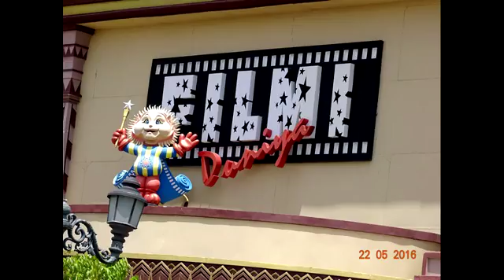RAMOJI FILM CITY- FILMI DUNIYA( 04 STILL PHOTOS) HYDERABAD AS ON (22-05-2016)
RAMOJI FILM CITY- FILMI DUNIYA( 04 STILL PHOTOS) HYDERABAD AS ON (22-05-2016),PHOTOGRAPHY AND  EDITING BY Mr. JAYANTA KUMAR MANDAL(জয়ন্ত কুমার মন্ডল).
THE RAMOJI FILM CITY IN INDIA IS LOCATED IN HYDERABAD. SPREAD OVER 1666 ACRES,  IT IS THE LARGEST INTEGRATED FILM CITY IN TELANGANA AND HAS BEEN CERTIFIED BY THE GUINNESS WORLD RECORDS AS THE LARGEST STUDIO COMPLEX IN THE WORLD.IT WAS BUILT BY TELUGU FILM PRODUCER RAMOJI RAO IN 1996.
FILM CITY ENTRANCE
IT IS ALSO A POPULAR TOURISM AND RECREATION CENTRE, CONTAINING NATURAL AND ARTIFICIAL ATTRACTIONS INCLUDING AN AMUSEMENT PARK. AROUND 1.5 MILLION TOURISTS VISIT THE PLACE EVERY YEAR.
 THE FILM CITY IS THE BRAINCHILD OF FILM PRODUCER RAMOJI RAO, WHO WANTED TO BUILD A STUDIO SIMILAR TO THE ONES IN HOLLYWOOD . ON PROCURING THE LAND, HE SIGNED ART DIRECTOR NITESH RAO TO DESIGN THE COMPLEX. ACCORDING TO AN EXECUTIVE, THE BUILDERS KEPT THE LAND, WHICH AT THAT TIME CONSISTED OF JUNGLES AND MOUNTAINOUS TERRAIN, INTACT, WITHOUT REMOVING ONE TREE OR MOUNTAIN.
THE STUDIO HAS A CENTRAL KITCHEN FOR THE VARIOUS FILM UNITS SHOOTING AT ANY GIVEN POINT IN TIME.
A FEW YEARS AFTER IT WAS BUILT, IT WAS THROWN OPEN TO THE PUBLIC, WHO CAN VISIT THE FILM SETS, THEME PARKS, AMUSEMENT RIDES, ETC.  THE FILM CITY ALSO HAS TWO HOTELS INSIDE IT,  47 SOUND STAGES, AND PERMANENT SETS RANGING FROM RAILWAY STATIONS TO TEMPLES.